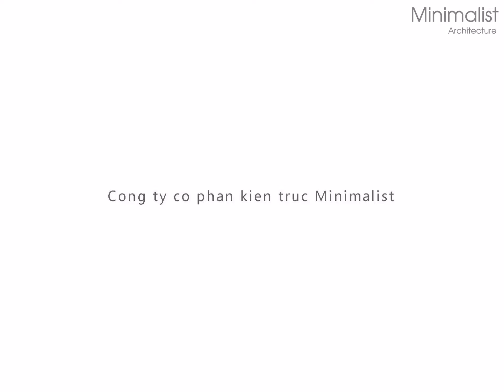Story of Three Courts Residence / Collage Architecture Studio - Minimalist Architecture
HOUSES • BANGALORE, INDIA
Architects: Collage Architecture Studio
Area: 8500 ft²
Source: Archdaily

Kiến Trúc Tối Giản - Minimalist Architecture
Address: Tòa C2 Vinhomes D'capitale, 119 Trần Duy Hưng, Hà Nội